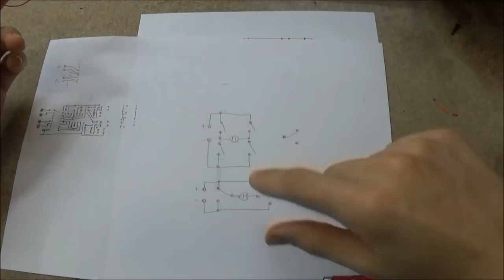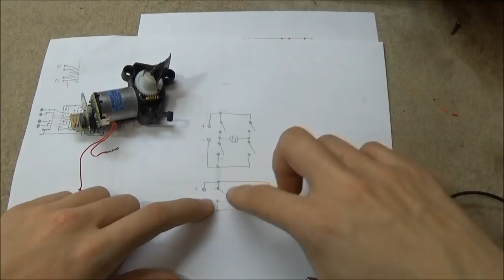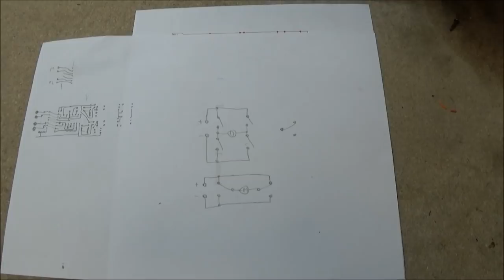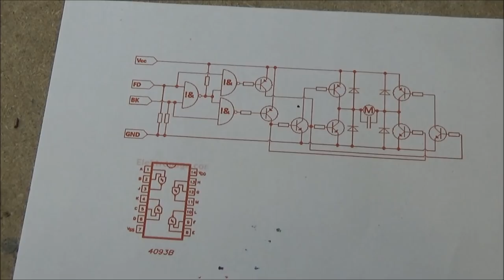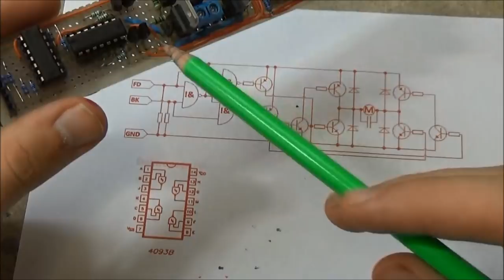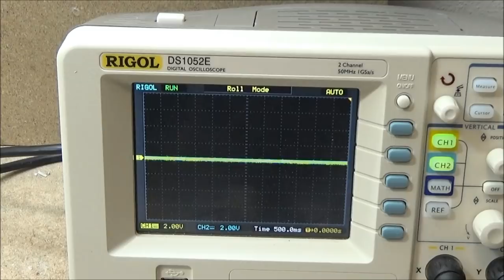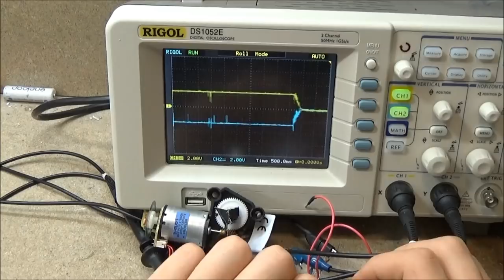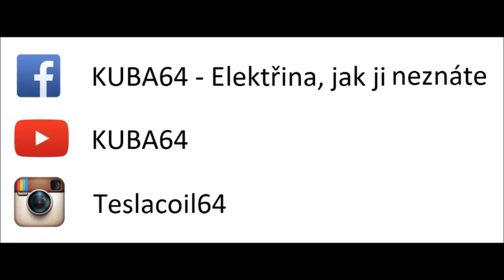Jak ovládat DC motor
Toto video je o jednoduchém řídicím obvodu pro menší DC motory. Ve videu jsem ještě chtěl zmínit, že do mého "driveru" jde poslat i PWM signál.